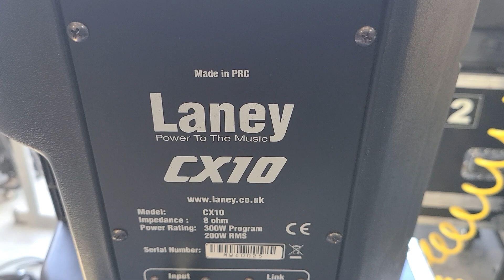(Laney)레이니 CX10 10인치 200W 스피커 1통